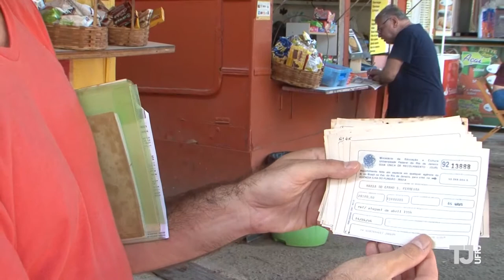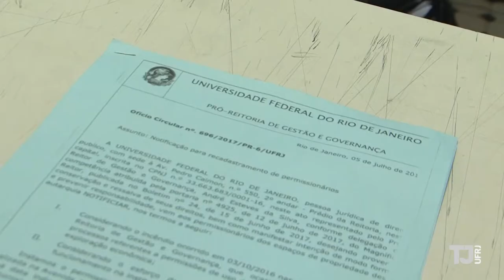Os permissionários da UFRJ estão correndo risco de perderem seus espaços dentro da Unversidade?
Durante este semestre, funcionários da UFRJ receberam uma intimação para um recadastramento de dados, mas ficaram preocupados com a possibilidade de também estar havendo um processo de licitação, a partir do qual poderiam perder os espaços nos quais prestam serviços para a comunidade acadêmica.  Por falta de respostas da PR6, o TJ procurou os responsáveis da Pró-Reitoria de Gestão e Governança da UFRJ para esclarecer o que realmente está acontecendo.

EQUIPE
Repórter: Iana França
Câmera: Kathlen Barbosa
Produção: Ana Beatriz Alves
Edição: Gáudio Uchôa
Supervisão e finalização: Nathalia Couto
Apoio: Pedro Emery e Juliana Mentzingen